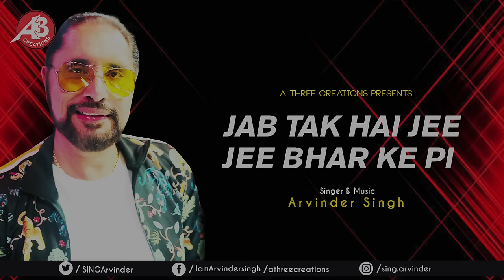JAB TAK HAI JEE || ARVINDER SINGH || ORIGINAL || GHAZAL || SHARAB || LATEST || 2019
Watch My new song

Cheers 🍻

Song: Jab Tak Hai Jee Jee Bhar Ke pi

Singer - Arvinder Singh

Music - Arvinder Singh

Lyrics - Arvinder Singh, Dr Devendra Kafir, Rishi Azad,
Music Programing -Umesh
Recorded At - A S Sound Studio Mumbai